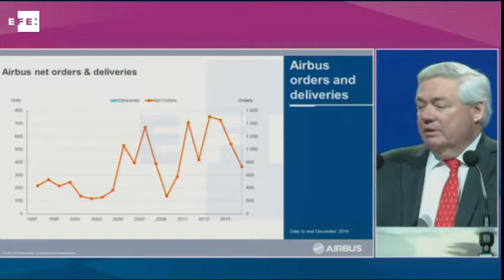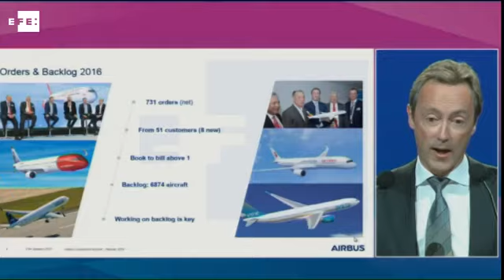Airbus encaja una caída del 29,6 % en sus ventas en 2016 pero supera a Boeing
Toulouse (Francia), 11 ene (EFE).- Airbus volvió a superar en 2016 por quinto año consecutivo a su rival estadounidense Boeing en pedidos netos de aviones (731 frente a 668), pese a que también tuvo que encajar una caída de las ventas del 29,6 % respecto a 2015.